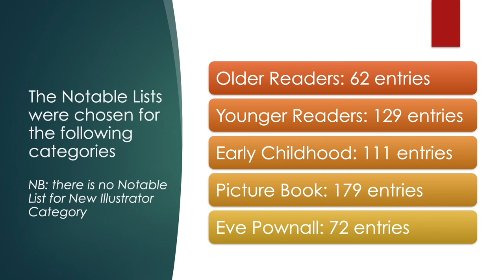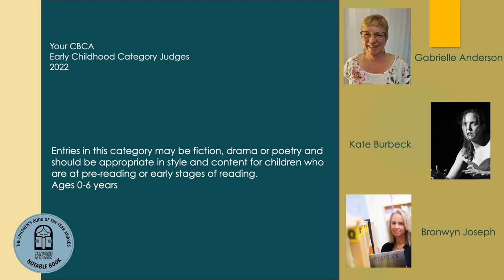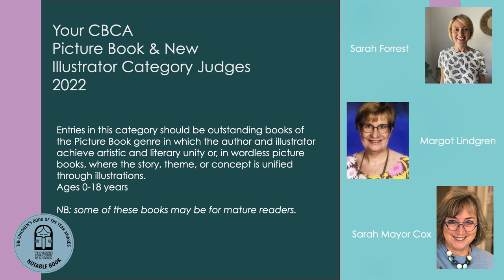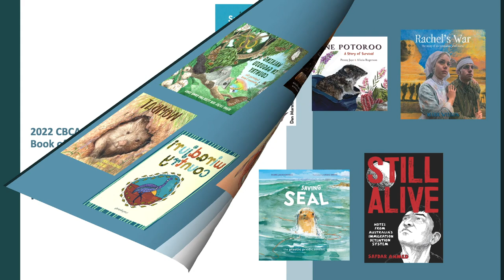CBCA Book Awards Notables List 2022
They're here! Our 2022 CBCA Book Awards Notables List is finally out and it's full of wonderful works. Watch our short presentation and find out for yourself!